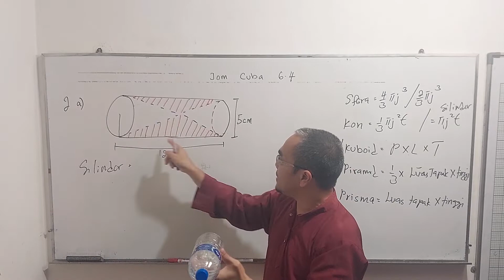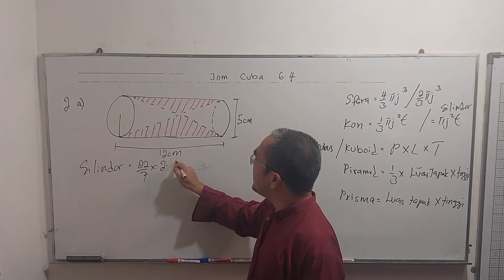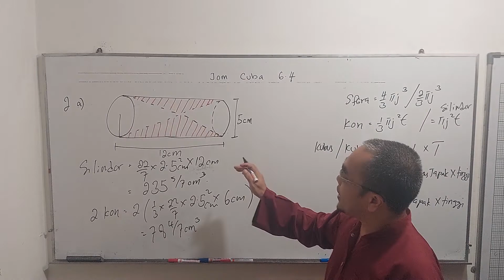Bagaimanakah anda menentukan isi padu gabungan silinder dan kon?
Soalan ini didapati daripada buku teks Matematik Tingkatan 2, bab 6 ( Bentuk Geometri Tiga Dimensi ), jom cuba 6.4, soalan 2 abc

The question is taken from the form 2 Mathematics textbook, chapter 6 (  Three Dimensional Geometry Shapes ), self Practice 6.4 question 2 abc
 ( Volume of three dimensional shapes )

Bagaimanakah anda menentukan isi padu  kon dan silinder ?